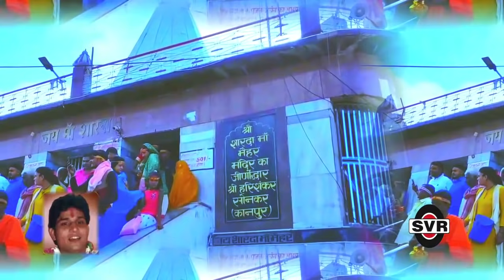🚩राकेश तिवारी | तोरी लाल ध्वजा लहराए 🚩 देवी वंदना 🔴भाग दो👉 Rakesh Tiwari 👉 Tori Lal Dhwaja Lehraye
📶एल्बम:- देवी वंदना  🔴 भाग  दो  /Album:-Devi Vandana 🔴 Vol 02
गीत :- तोरी लाल ध्वजा लहराए हो मोरी जगदम्बा  /Song:-  Tori Lal Dhwaja Lehraye ho mori Jagdamba
गायक - राकेश तिवारी/Singer:- Rakesh Tiwari
गीतकार : -राकेश तिवारी ,अर्खेल /Lyric:- Rakesh Tiwari Arkhel
संगीत चंदू पार्थसारथी /Music:- Chandu Parthsarthi
क्लार्नेट :- दादा मूलचंद
बांसुरी :- चंदू पार्थसारथी
बेंजो :- नेतराम
ऑर्गन :- राजेश तिवारी
तबला :- अंजू दुबे
ढोलक :- विजय सतनामी
नाल :- संतोष राव
मजीरा :- भोला
              (((((((((   Recording 1990   ))))))))

रिकॉर्डिंग :-एस व्ही आर स्टूडियो जबलपुर  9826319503

एस व्ही आर फिल्म्स एंड कैसेट जबलपुर